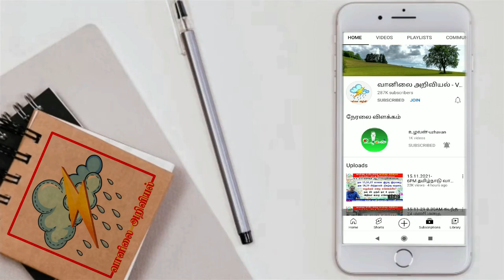அறுவடை & விதைப்பு வானிலை சாதகம் எப்போது?செல்வகுமார்_வானிலை_அறிக்கை